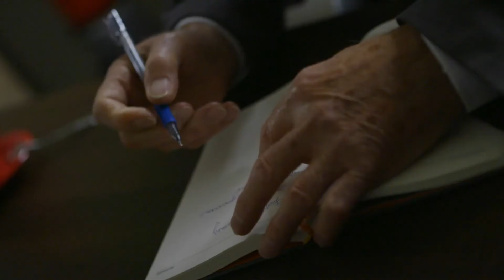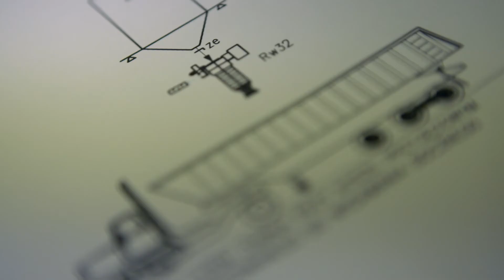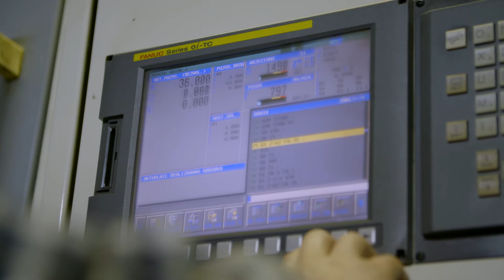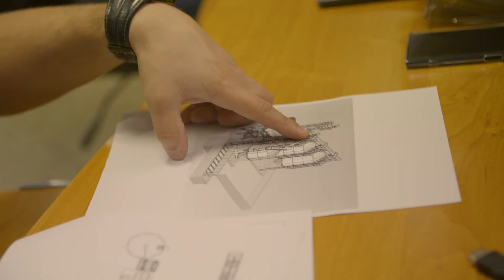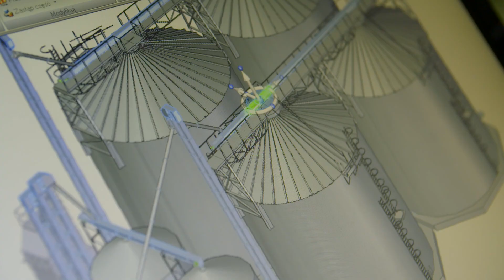Do czego służą przenośniki przemysłowe? | Zumec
W tym odcinku naszej serii odwiedzamy firmę Zumec. Przyjrzymy się współczesnym przenośnikom, które stosowane są w wielu dziedzinach przemysłowych i spełniają kluczową rolę w procesie produkcji magazynowania i dystrybucji. Przenośniki stosowane są w wielu branżach, w gastronomii, przemyślę oraz rolnictwie.